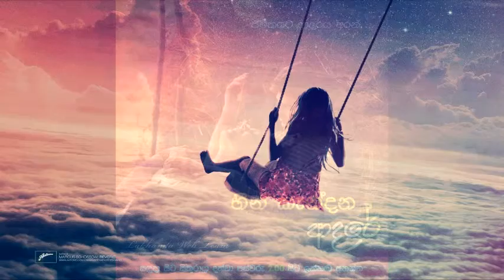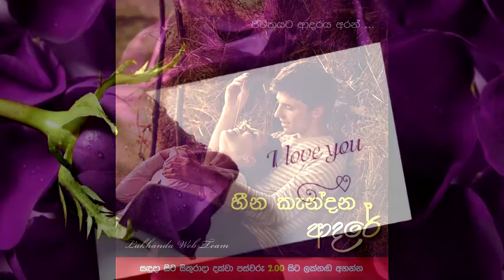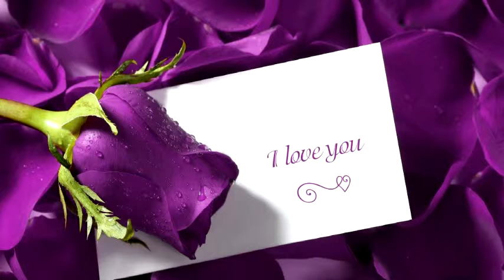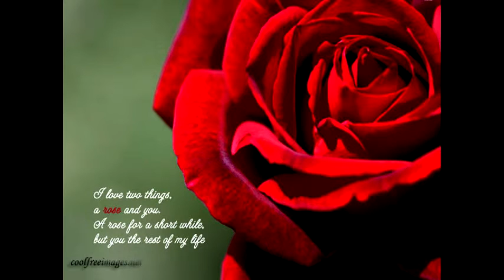Heena Kandana Adare Episode 06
Heena Kandana Adare
Broadcast on Monday to Friday 2PM
On 93.5 / 93.7 Radio ITN